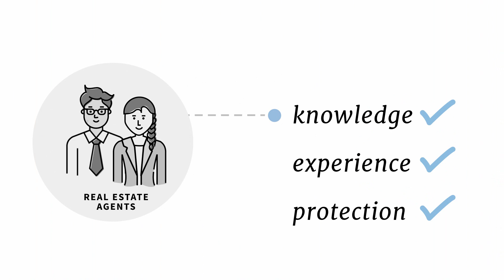Putting You First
The benefits of working with a licensed Real Estate Agent.